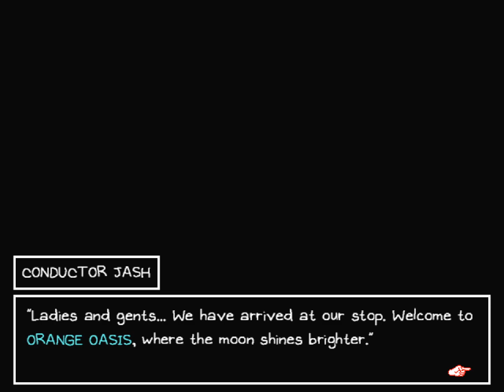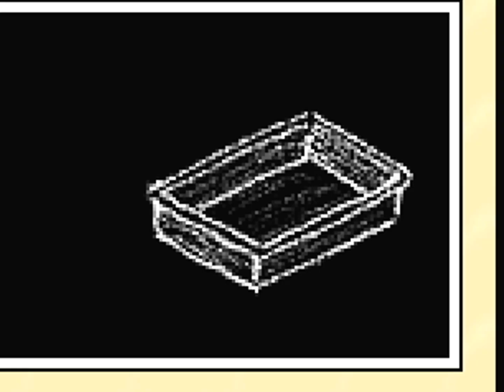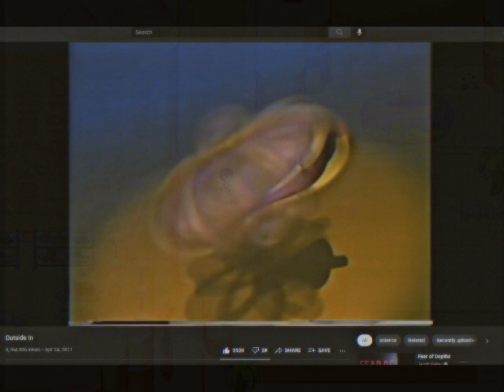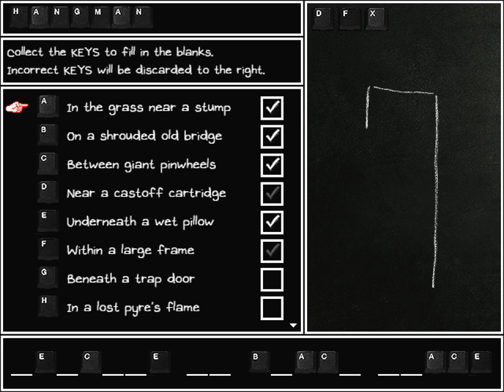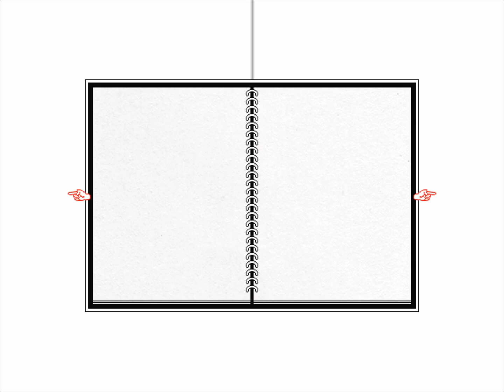OMORI 6 - Kraina słodKOŚCI!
Witam ponownie w Omori. Dziś zwiedzimy sobie najcudowniejszą, ale też  najtrudniejszą (jak na razie) krainę tej gry.

Nigdy więcej długich odcinków! Znaczy, w obecnym ekosystemie 76 minut to całkiem krótki odcinek... co trochę binke.